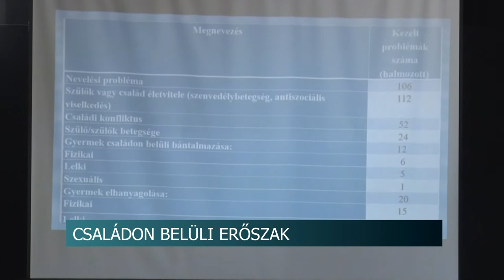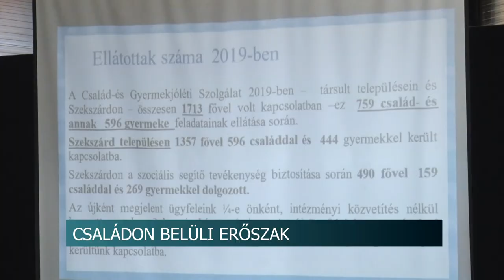Családon belüli erőszak - több családot kellett kimenekíteni Szekszárdon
Több családon belüli erőszakra derült fény az elmúlt időszakban a dél-dunántúli régióban. Ez annak is köszönhető, hogy a szakemberek is tájékozottabbak, jobban felismerik az erőszakra utaló jeleket  és maguk az érintettek is kezdik elhinni, hogy érdemes segítséget kérni, és meg is teszik, többen mentek a krízisambulanciára, Szekszárdon pedig 4 család kért segítséget csak az elmúlt két hónapban a Család-és Gyermekjóléti Szolgálatól. Őket védett házba kellett menekíteni az agresszor családtag miatt.